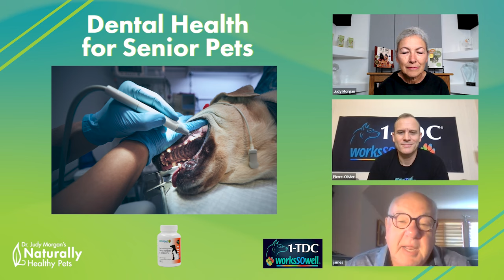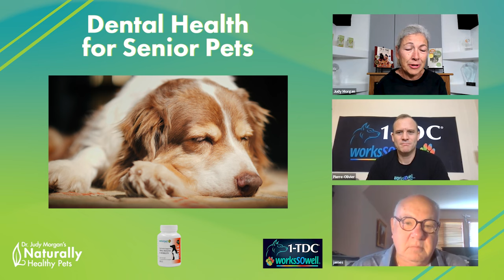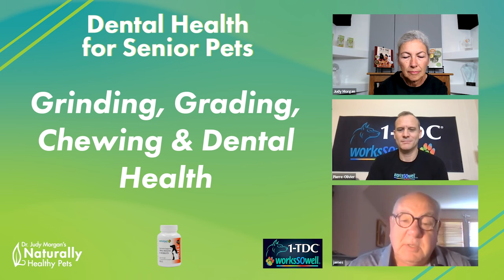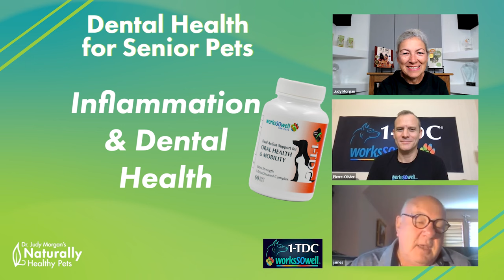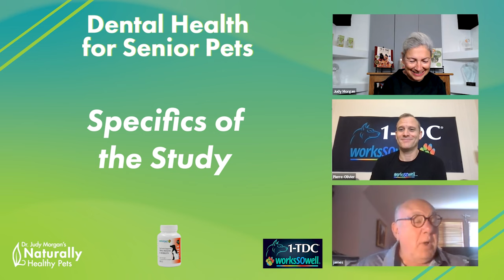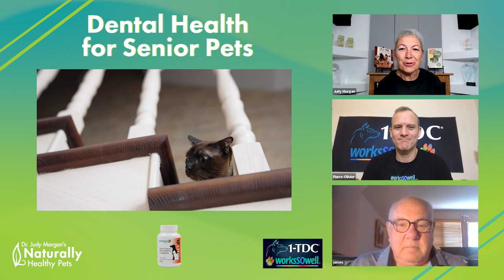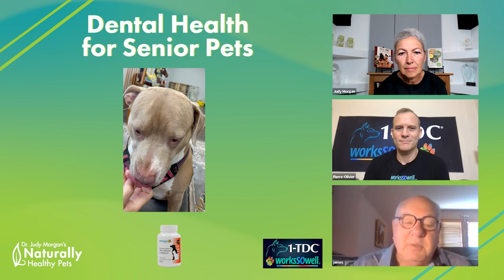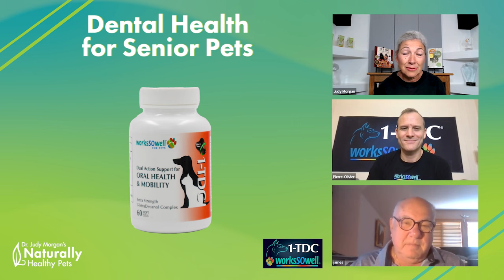The Importance of Dental Health for Senior Pets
Join Dr. Judy Morgan as she interviews Dr. James Anthony as well as Pierre-Oliver of WorksSoWell. Dive in to discover the crucial role of nutrition 🥕, the risks of inflammation, and why proactive dental care is key! 🦷 Perfect for those with senior pets, this is your guide to keep their pearly whites in top shape. Don't miss out!